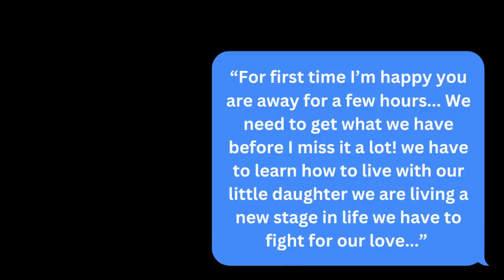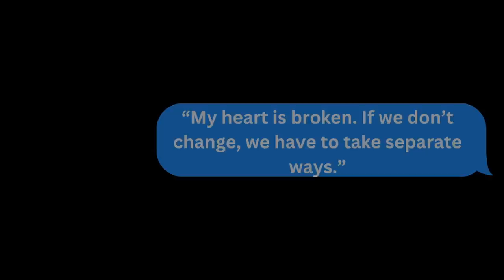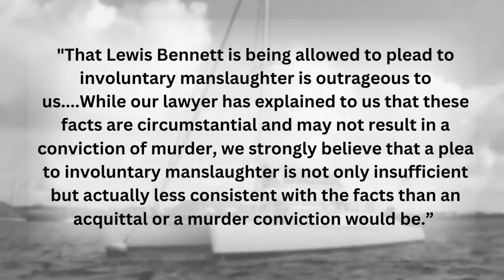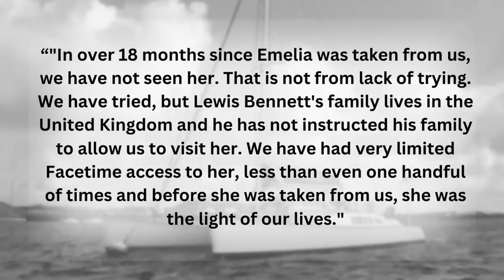Did Lewis Bennett MURDER His Wife, or is She LOST at Sea?! The Case of Isabella Hellman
What are your thoughts on Isabella's case? Let's discuss in the comments.